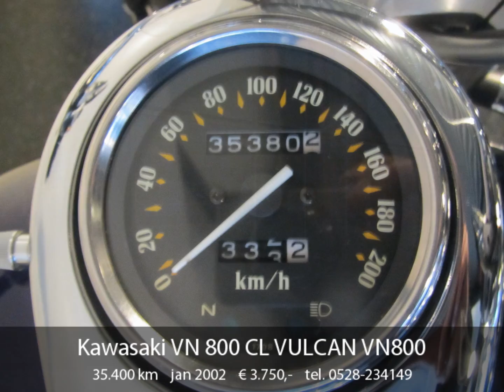Kawasaki VN 800 CL VULCAN VN800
Welkom bij jagermotoren te Hoogeveen . In onze showroom
hebben we een aanbod van ruim 280 gebruikte motorfietsen
Jager Motoren is een Bovag dealer bedrijf en onze motoren
worden in overleg afgeleverd met 6 maanden Bovag garantie
Alle inruil is bij ons mogelijk, waaronder auto's of andere
vervoer middelen. ook ruilen wij u motor in met bijbetaling
van onze zijde en kunt gebruik maken van verschillende
soorten financiering die verstrekken via
Numotorijden.nl.interesse ?? Wij ontvangen u graag in onze
showroom op industrieterrein de Buitenvaart aan de A37.
Daar vind u naast een groot en breed assortiment motoren
waaronder 11kw 25kw en 35kw motoren een prachtige
kledingshop met merken als Alpinestars Shark Shoei Scorpion
en Evolution. In onze professionele werkplaats kunt u
terrecht voor al het onderhoud van allesoorten en types
motorfietsen. onder genot van een bakje koffie kan er
gewacht worden in onze koffiecorner aan een gezellige
leestafel. Heeft u vragen of wilt u een afspraak maken dan
kunt u ons bereiken op (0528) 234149 of stuur een mail naar
overleg altijd mogelijk ! Klik op de onderstaande link voor
een indruk van ons bedrijf en een kijkje in onze hele
voorraad ! reservering uitsluitend mogelijk bij
aanbetaling .

Tellerstand: 35.400 km
Bouwjaar: 2002
Segment: Chopper
Cilinderinhoud: 800 cc
Aantal cilinders: 2
Kleur: Paars
Kenteken: MH-FR-88

Jager Motoren
Buitenvaart 1214
7905SG Hoogeveen